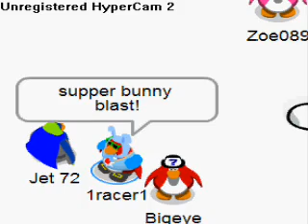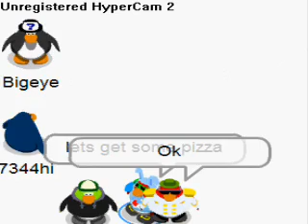Super Penguin VS Ninja